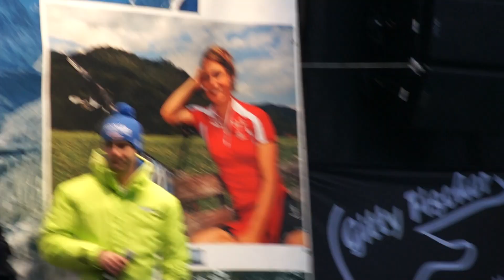Wallgau Neuner 008